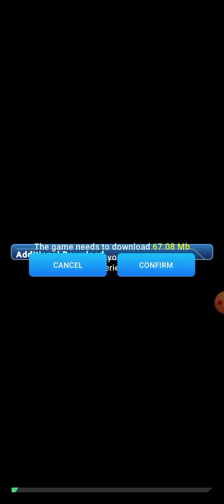Invincible Guarding The Globe Gameplay (Ep.1)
I Just Wanna See How It Is and So Far Looks Kinda OK But Your Team Is Just Playing On Their Own The Only Thing You Can Do Here Is Just Activate Their Powers and Empire Them That's All You Can Do But Hopefully They Don't Say Bad Words In This Game.